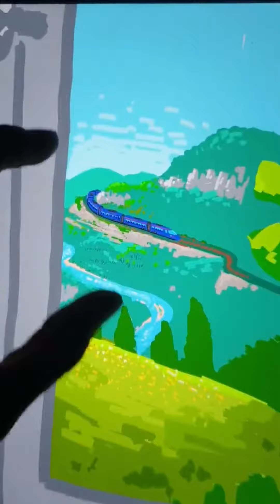Artish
Digital art refers to any artistic work or practice that uses digital technology as part of the creative or presentation process. It can also refer to computational art that uses and engages with digital